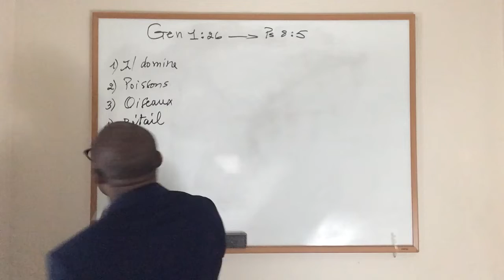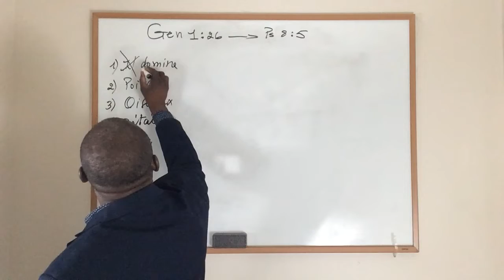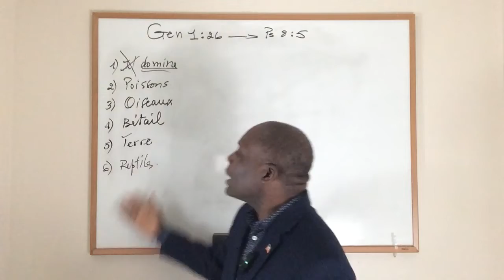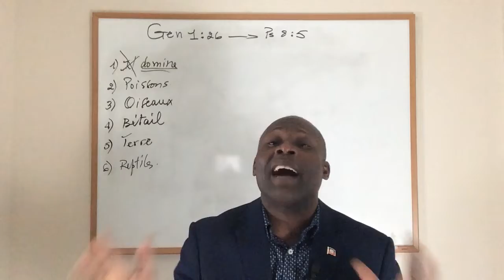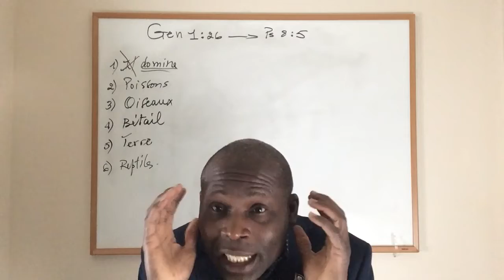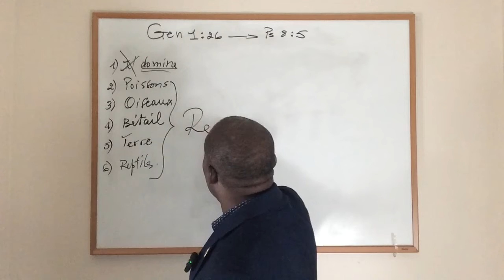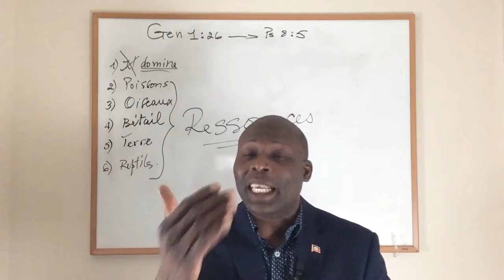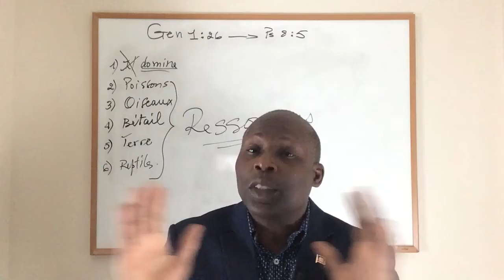🗣 Atansyon avek “ Ressources “ Bondye yo nan Genèz 1 : 26 la